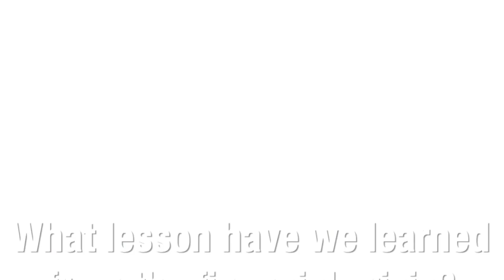Guido Caldarelli (FOC project): "The web can feel crises in advance"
The queries that people make on the web can measure the "temperature" of a financial crisis well in advance, says Guido Caldarelli, physicist at IMT Lucca, coordinator of the FOC project (Forecasting Financial Crises). FOC is a European scientific project aimed at understanding and forecasting systemic risk and global financial instabilities. focproject.net/